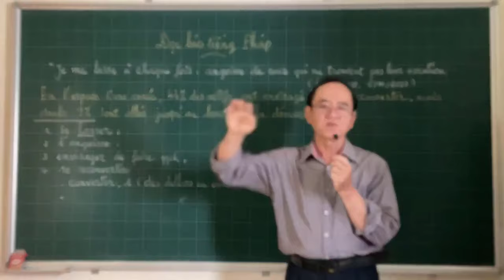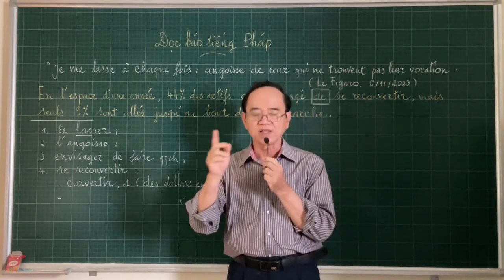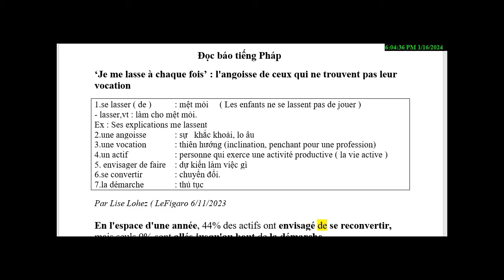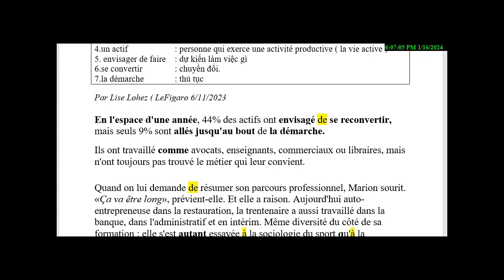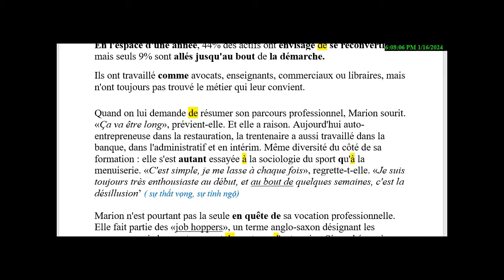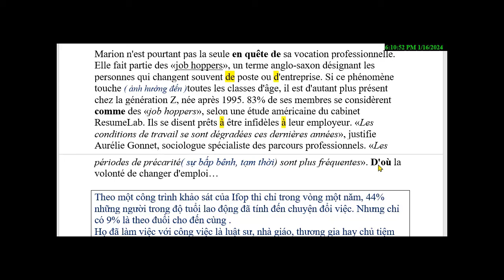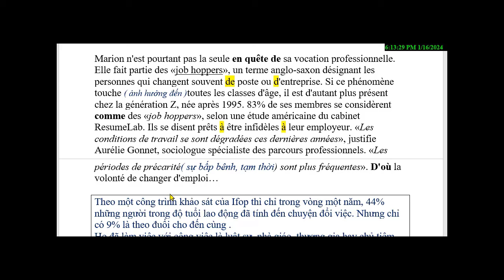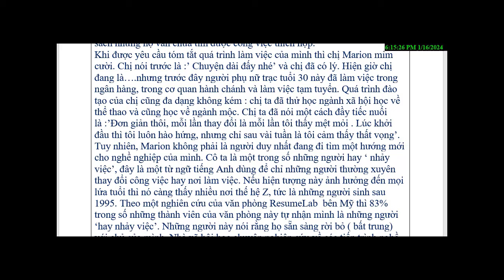Bài 470 - Đọc báo tiếng Pháp .Je me lasse à chaque fois - Mỗi lần như vậy thì tôi mệt mỏi quá!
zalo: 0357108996